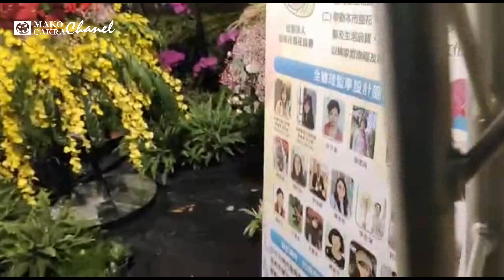SUASANA Menjelang Pergantian Tahun 2021-2022 di Tainan City Hall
Suasana ba'da Magrib di Tainan (2022年台南跨年夜)

MENYAJIKAN PLAYLIST TENTANG TNI-POLRI - HIBURAN MISTIS DI TAPAL BATAS NALAR - BERAGAM TUMBUHAN & HEWAN - KENANGAN WILAYAH - OBJEK PARIWISATA & TEMPAT BERSEJARAH - SOSOK - KULINER - HAL YANG TAK TERDUGA - INOVASI - SEKITAR KITA - JUAL BELI DAN OBROLAN SANTAI / FILOSOFI SEPUTAR KEHIDUPAN